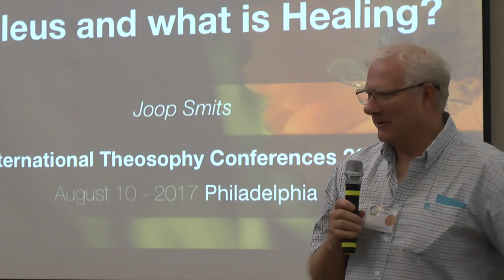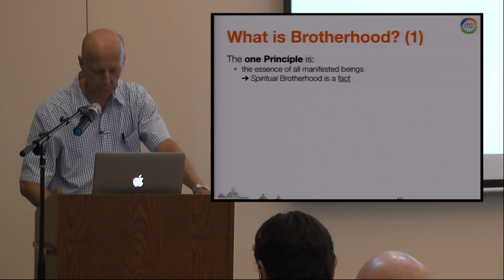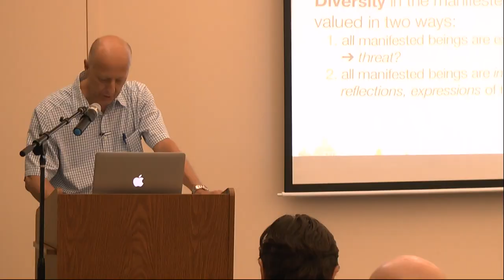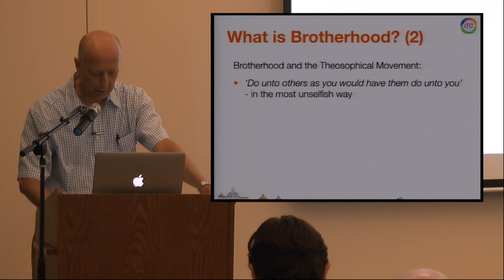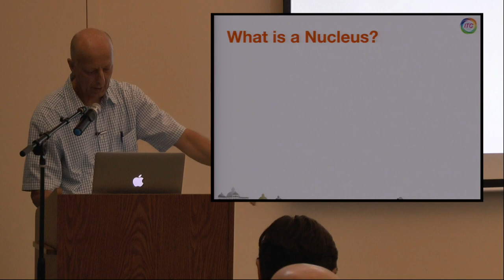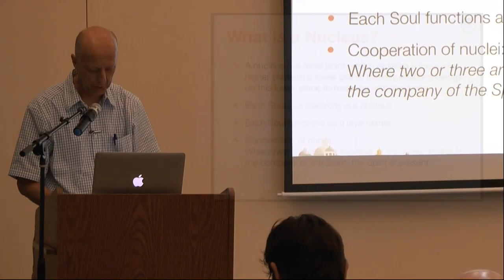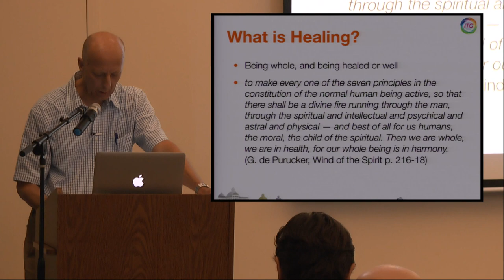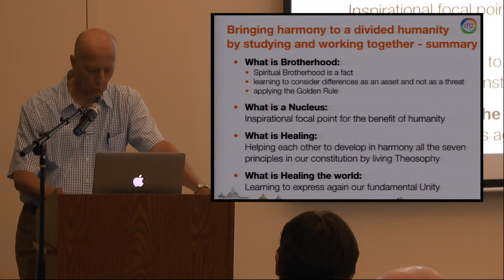ITC2017-10: Ideas on: What is Brotherhood, what is a Nucleus and what is Healing?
Chapter List:

 0:00:00 Start
 0:11:08 What is a Nucleus?
 0:16:47 What is Healing?

Production: I.S.I.S. Foundation
Location: Philadelphia - PA - USA
Period: International Theosophy Conference 2017
Date: August 11, 2017
Topic: A Nucleus of Universal Brotherhood - World's Healing Force
Lecture title: Ideas on:  What is Brotherhood, what is a Nucleus and what is Healing?
Presenter: Joop Smits (TS Point Loma)
Play time: 23'34